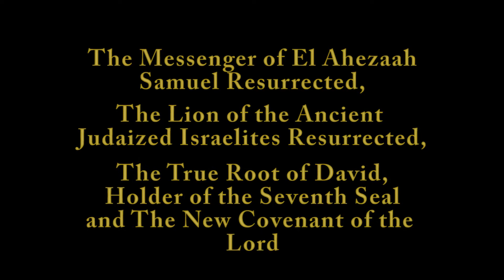An A.H.A.D. Moment-"The Newly Chosen People" Part 2